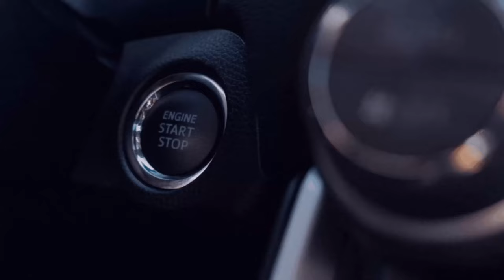🚧 Spezialtransport 🚧 Belgrad nach Karguvac 2️⃣ [Patch 1.49 [ETS - 2/GER/🔞][8️⃣8️⃣#88][🏬NTG][🌍MP]]